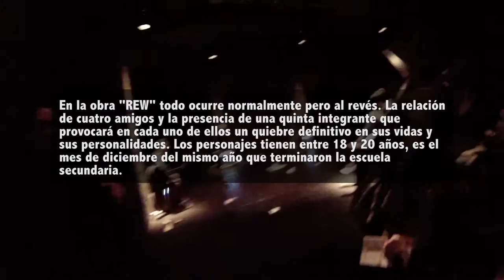Teatralízate TV - REW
Si uno tuviera la oportunidad de volver el tiempo atrás... haría las mismas cosas?. Cuatro amigos, amores imposibles. Una muerte y una declaración de amor. Una noche, dos noches... tres noches. Un viaje y un velorio……pausa. La espera... y una grabación... Todo ocurre normalmente pero al revés. La relación de cuatro amigos y la presencia de una quinta integrante que provocará en cada uno de ellos un quiebre definitivo en sus vidas y sus personalidades. Los personajes tienen entre 18 y 20 años, es el mes de diciembre del mismo año que terminaron la escuela secundaria.

Dirección: Paulo Brunetti
Producción General: Guillermo Gallardo
Dramaturgia: Carmen Arrieta
Elenco: Francisca Walker, Samuel Gonzalez, Jaime Artus, Alonso Quintero, Nicolás Pérez
Asistente de dirección: Francisca Trobok
Iluminación: Fernanda Balcels
Dirección Musical: Daniel Farías
Diseño Audiovisual: Robert Diaz
Diseño Gráfico: Pablo Coatts
Fotografía: Andres Canepa Photography
Prensa y difusión: Teatralízate Cultura Activa
Operadores técnicos: Francisca Trobok - Klausen Hans

Desde el 11 de Junio al 5 de Julio
Jueves a Domingo a las 21:00 hrs.
Teatro DuocUC – L90
José Victorino Lastarria #90 (Metro Universidad Católica)
Entrada General: $8.000 / Estudiantes: $4.000 / Jueves populares: $2.000